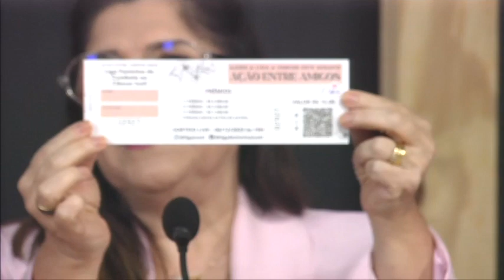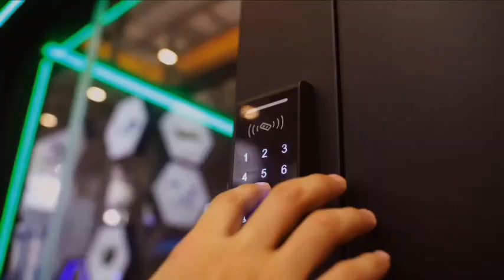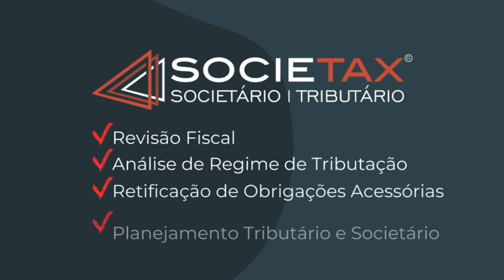ESTAÇÃO HAMBURGO 03-10-23 AO VIVO! Com Claudete Jotz, Gesi Moraes, Januza Palmeira e Márcia Bartz